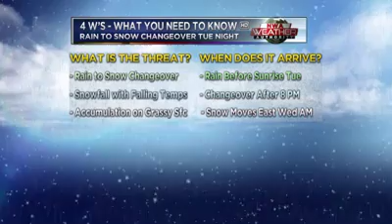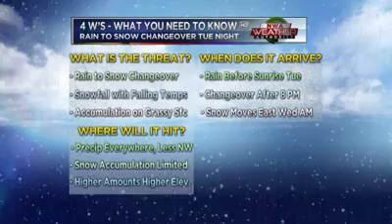Rain to Snow Changeover for Tue into Wed AM (Feb 23-24 2015)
A big weather system will be impacting the Northwest Arkansas/River Valley Area starting early Tue morning into Wed morning.  This system will rapidly develop over the Southern Plains/Mid-South and will bring precipitation across the area.  A changeover from rain to snow looks likely for the area, but warm temps recently will prevent a lot of this snow from accumulating, except for higher elevations and grassy surfaces.  Here's the latest in this video forecast.